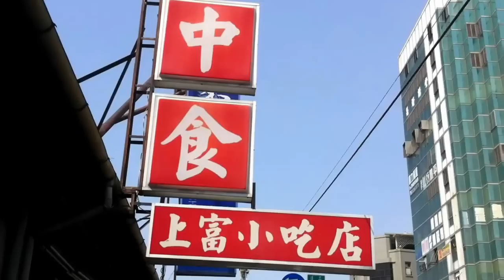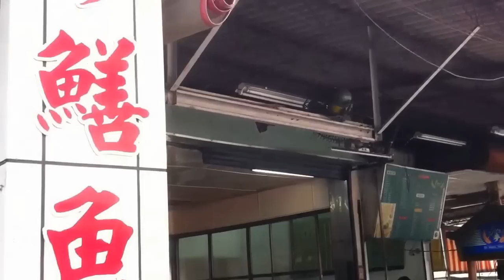台南庶民料理的炸肉飯，就是多了那麼點和風的味道！